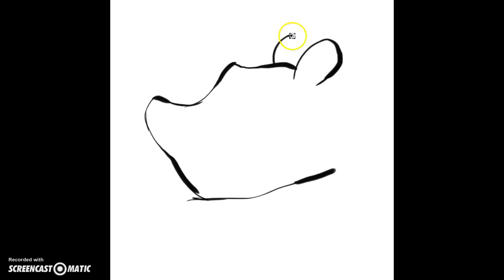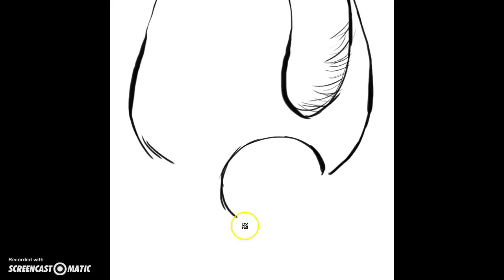Digital Brush Pen Sketch - Winnie the Pooh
This is a quick 3 minute sketch, practicing with Kyle T Websters Ultimate Brush Pen brush and photoshop. I'm also using a basic wacom bamboo A5 tablet, just to make things trickier. Recently I have been using traditional Kuretake brush pens, on paper...and it was interesting to compare the results.